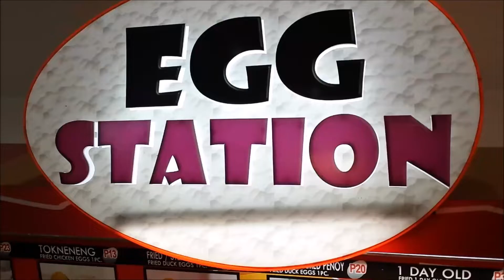Ep. 041: Philippine Street Food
We showed you street food in Vietnam on a previous episode. This time around, we're hitting the streets of the Philippines to check out their street food!